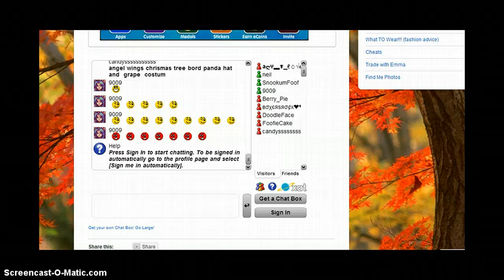BFFS movie drama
SUB THANKS FOR WATCHEING!